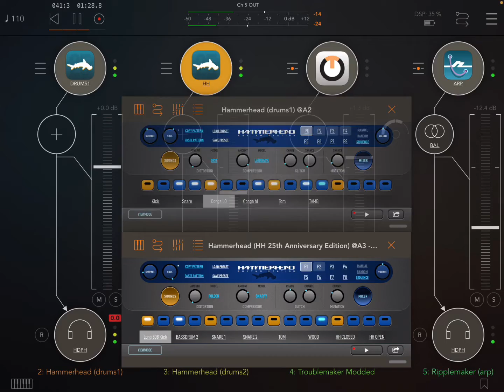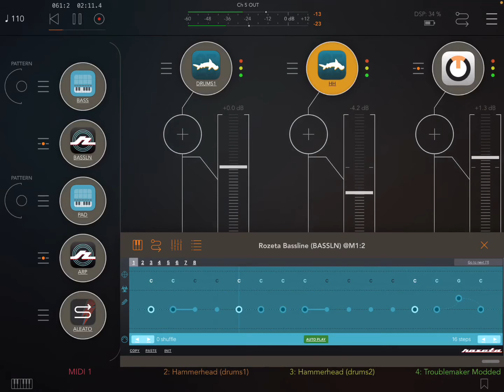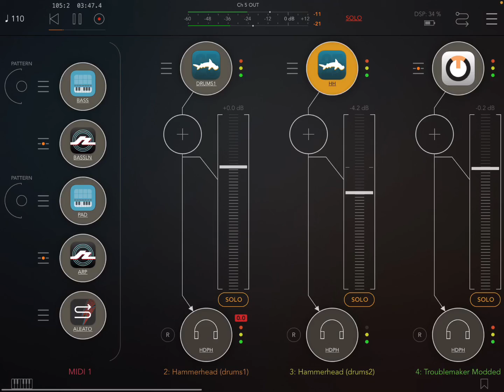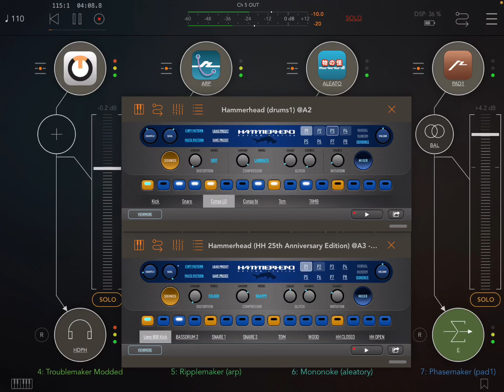Jam 1 HammerHead TroublemakerModded Ripplemaker Mononoke Phasemaker Rozeta (iPad5 - Zé Osório)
Jam 1 with musical apps Ruismaker Brambos in iPad 5 by host AUM
- Hammerhead (drumsX2)
- Troublemaker Modded (bass) with MIDI notes from midiSTEPs (1) and Rozeta Bassline
- Ripplemaker (arp) with MIDI notes from midiSTEPs (2) and Rozeta Arpeggio
- Mononoke (synth) with MIDI notes from SnakeBud and effects BLEASS Filter and Perforator
- Phasemaker (2Xpads) with MIDI notes from midiSTEPs (2) and bus with QuatroMod effect
José Osório de Souza